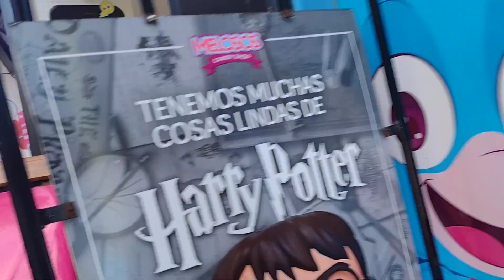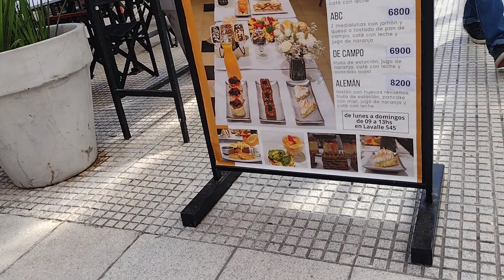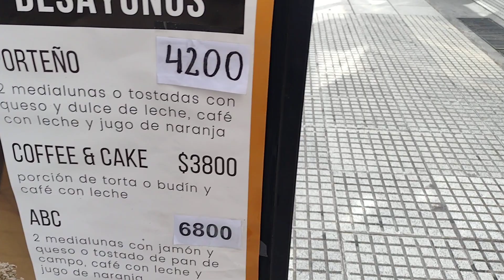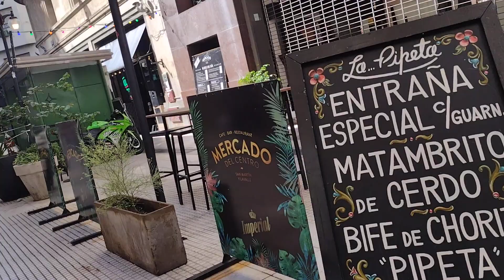TURISTAS EN PEATONAL FLORIDA, CIUDAD AUTÓNOMA DE BUENOS AIRES.